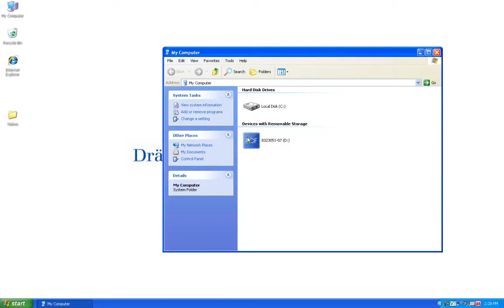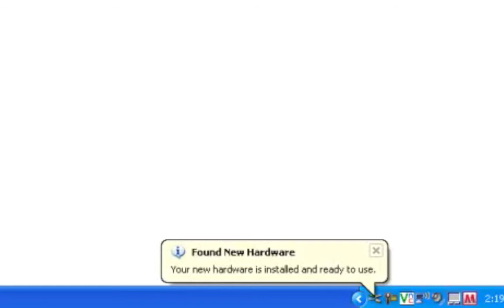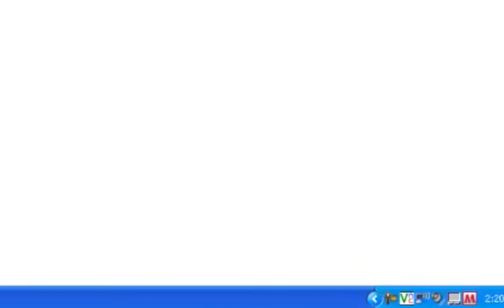How-To: UCF Software Installation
This video demonstrates how to install the UCF series software. If you do not have access to the original CD, you can visit the UCF 7000 or 9000 support page to download the software. For more information on how to use the UCF software, see our other videos on UCF Software.